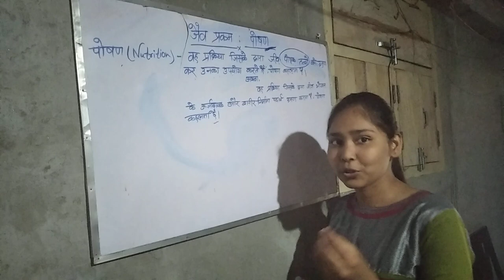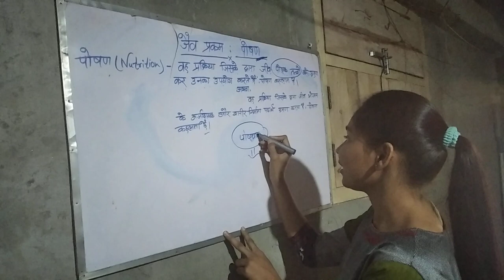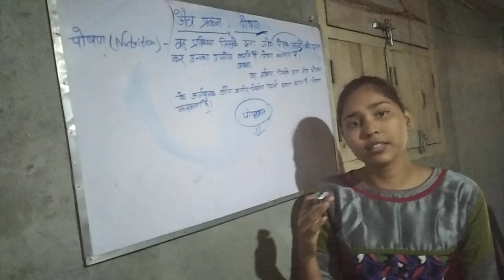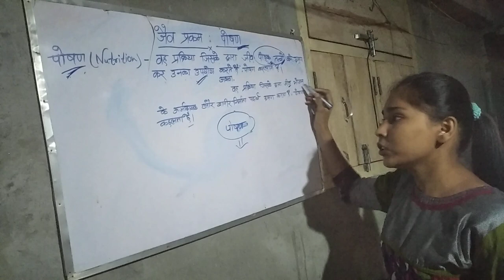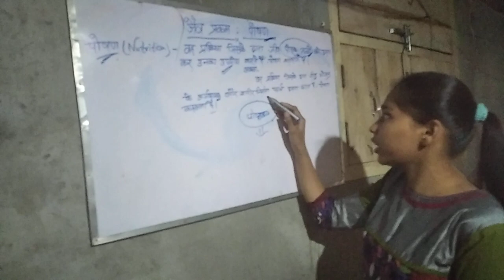Introduction||10th Biology||Nutrition chapter|| by Pallavi Joshi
This is a online plateform to learn science (Biology, Physics, Chemistry) in easy and smart way...